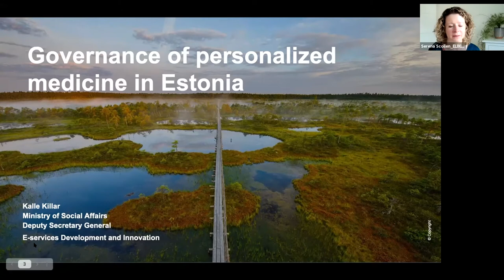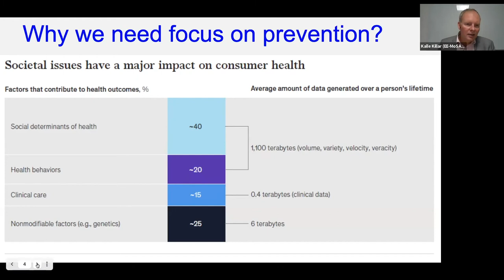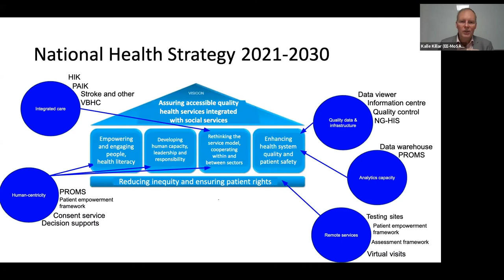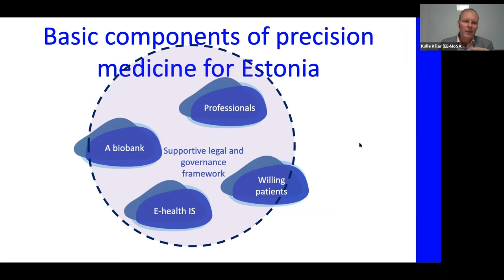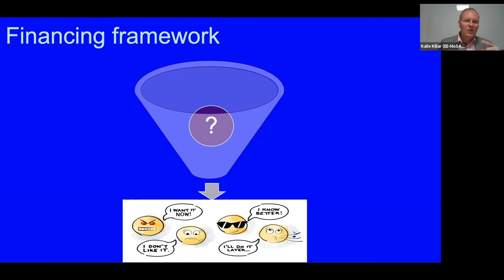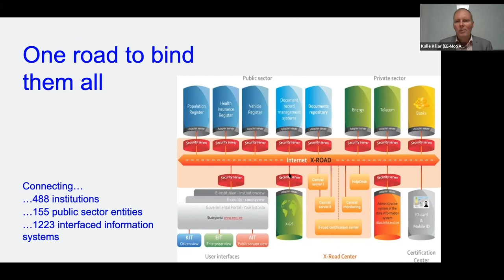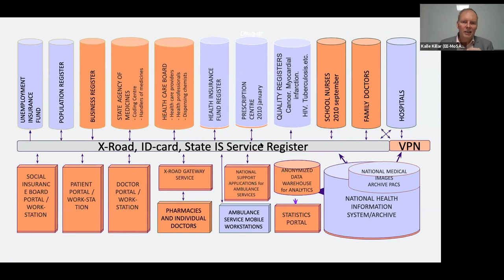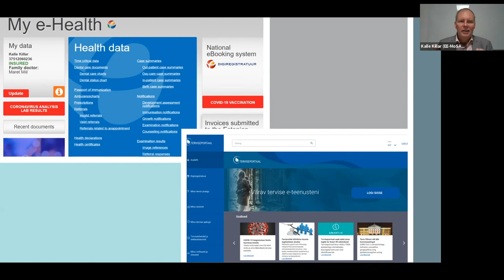B1MG Estonia visit | Governance of personalised medicine in Estonia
With Kalle Killar, Deputy Secretary-General on E-Services Development and Innovation, Ministry of Social Affairs